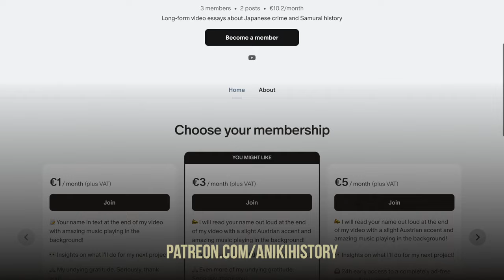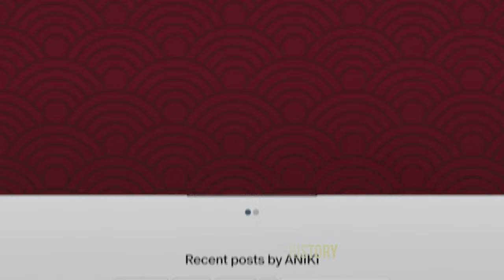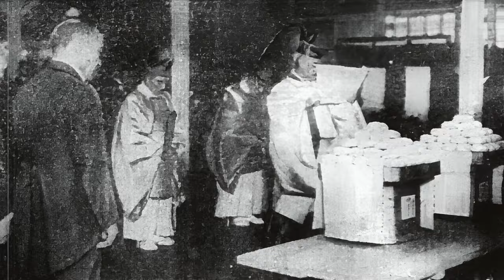The 3 VENGEFUL SPIRITS of Japan! - Nihon Sandai Onryō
Japan is a country with a rich history, and much of its history is closely tied to religious and spiritual beliefs. Today, i would like to take a look at three historical figures in Japanese history: Taira no Masakado, Emperor Sutoku and Sugawara no Michizane. Together, they are known as the Nihon Sandai Onryō, the 3 vengeful spirits of Japan.

What makes these 3 guys so interesting is that all of them did ACTUALLY exist, providing us with stories that are an intriguing mix of historical facts, as well as legends and tales, which in some cases have managed to stay relevant for several centuries.

So, let's explore not only the LIVES of these three important figures in Japanese history, but also what they were up to after they PASSED AWAY… if the legends are to be believed!

These are the 3 onryo, or vengeful spirits, of Japan!

TIMESTAMPS:

00:00 - Intro
02:01 - Taira no Masakado
09:42 - Emperor Sutoku
14:08 - Sugawara no Michizane